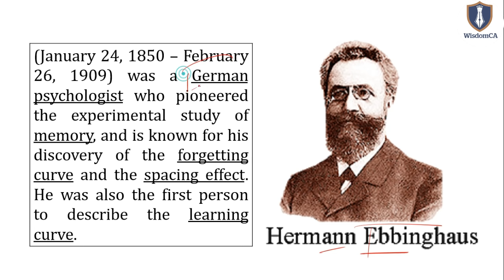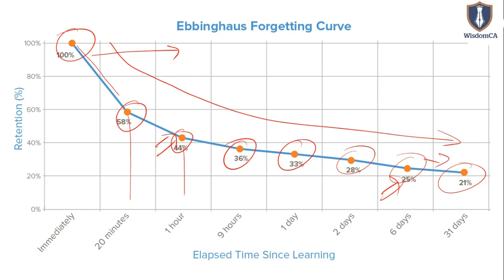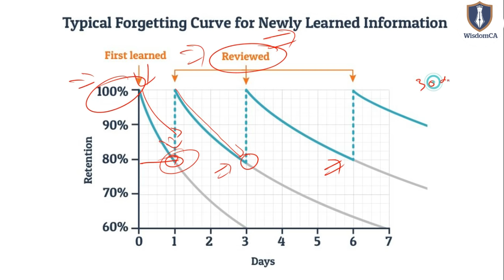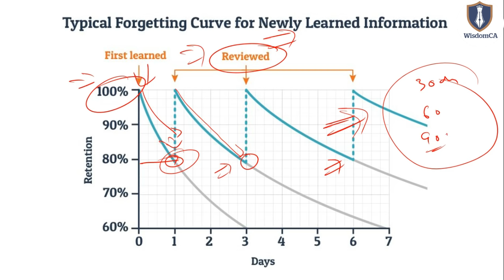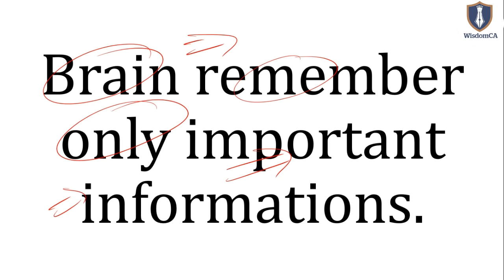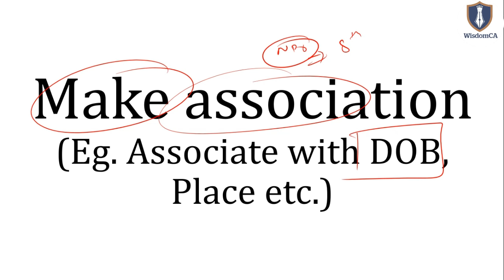How to remember what you have studied? || आपने जो पढ़ाई की है, उसे कैसे याद रखें?